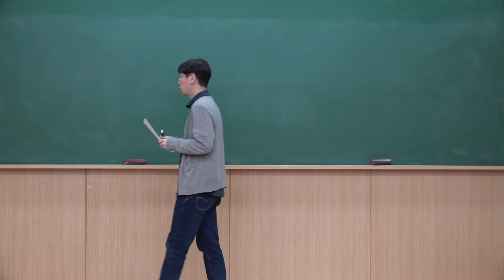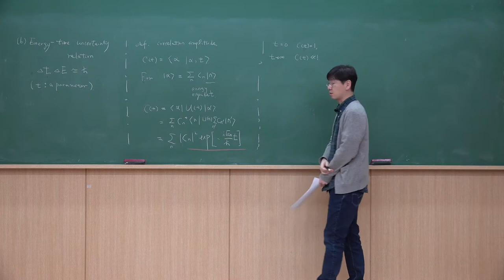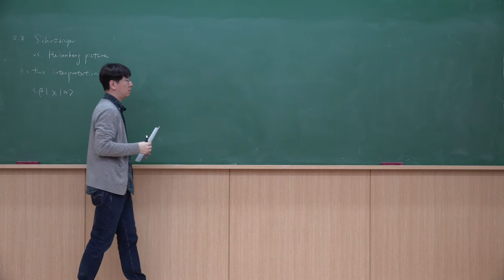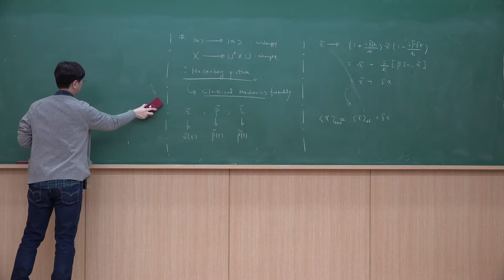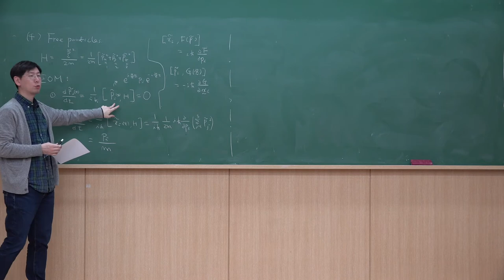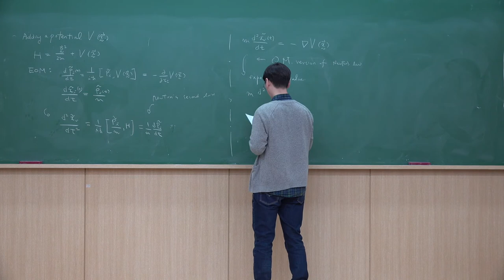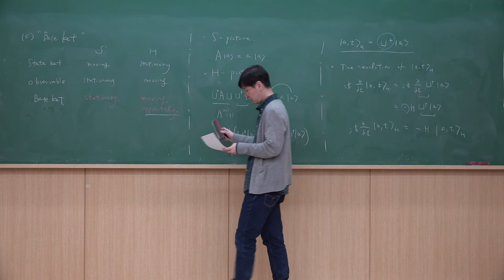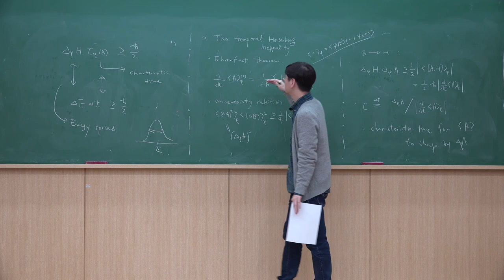대학원 양자역학 I - 제7강: The Schrödinger vs. Heisenberg Pictures, The Heisenberg Equation of Motion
GIST 물리-광과학과 대학원 현대양자물리I 2020년 봄학기 온라인 강의 자료입니다. 노트
Lecture 7: The Schrödinger vs. Heisenberg Pictures, The Heisenberg Equation of Motion
Recommended reading: Commins